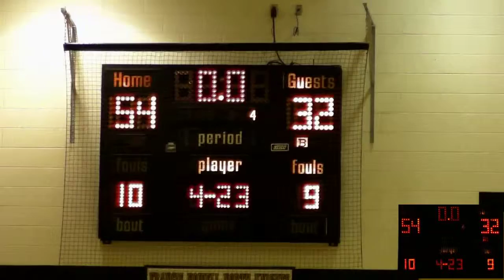12/21 V Girls Basketball 4th Quarter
FHN Vs. Warrenton